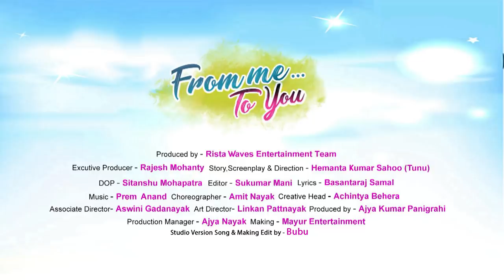FROM ME TO YOU II ODIA FILM II MAKING PART - 4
Making of Upcoming Odia Film "FROM ME TO YOU".

Movie Credits :
* Movie : FROM ME TO YOU
* Star Cast : Amlan, Jyoti, Shradha, Prajnya, Bijoy Mohanty, Smita Mohanty, Jiban Panda, Pintu Nanda, Kusum Tripathy, Sreela Tripathy, Sujit Pradhan, Rajendra, Sanjay, Ajay, Bishu, Puja, Lija, Neha, Pratiskhya, Sania and so many actors & actresses.
* Produced By : Rista Waves Entertainment Team
* Associate Producers : Bijay Ku. Nayak, Tushar Ranjan Dhar, D.Biswa, Ranjan Das, S.Sahu, S. Mohanty
* Executive Producer : Rajesh Mohanty
* Story, Screenplay & Director : Hemanta Ku. Sahoo(Tunu)
* Dialouge : Sanjukta Nayak
* Associate Director : Aswani Gadanayak
* Asst Director : Himanshu Jena, Arjun Nayak & Prakash Sahoo
* DOP : Sitanshu Mohapatra
* Editor : Sukumar Mani
* Lyricist : Basantraj Samal
* Singers : Human Sagar, Diptirekha, Anannya, Asima Panda, Ashutosh & Beautiful.
* Choreographer : Amit Nayak
* Creative Head : Achintya Behera
* Publicity : Hara Prasad Mohaptra
* Art Director : Linkon Pattanaik
* Costume Designer : Nirmal Das & Litu
* Make Up : Satyabrata Patra
* Co-ordinator : Ajay Panigrahi
* Production Controller : Ajay Nayak & Niranjan Acharya(Bubuna)
* Post Production : Phoenix  Films Labs Ltd
* Song Recording : Mian Studio
* Making : Mayur Entertainment
* Digital Partner : Bk Graphy

• ANTI-PIRACY WARNING :
This Content  is Copyright to Rista Waves. Legal action will be taken against those who violate the copyright of the following material presented.

2019.All Copyrights Reserved @ Rista Waves.